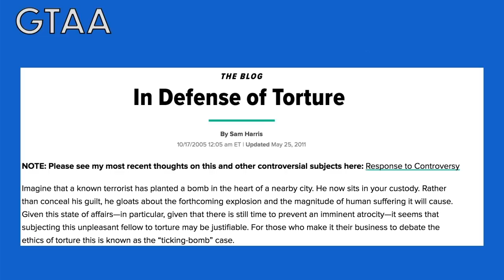Sam Harris Defends Torture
Ben, Djene Bajalan, Ryan Lake, and Mark Warren discuss Sam Harris's piece "In Defense of Torture" and the philosophical (and real world) impact of "defending torture" at a time when the US government really is torturing people.

Support Give Them An Argument on Patreon Patrons get a bonus episode every Thursday, access to the Discord server, a “Sopranos” Recap Bonus Episode every month with Mike Recine, Nando Vila, and Wosney Lambre, a monthly Discord Movie Night, and "Discord Office Hours" (regularly scheduled group voice chats).